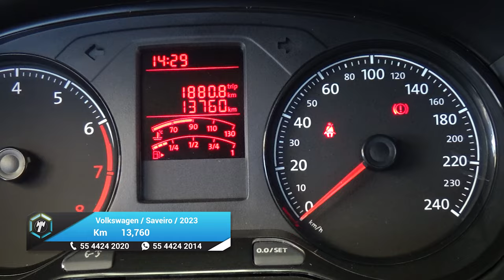Volkswagen / Saveiro / 2023 - 25782